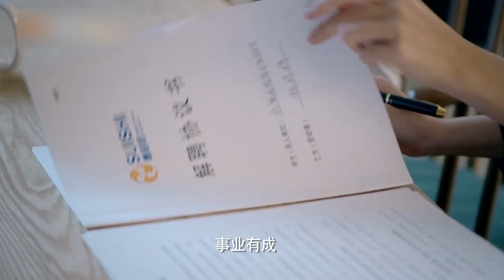【韩庚/王晓晨】韩庚再演前任攻略 与前女友纠缠不清《还没爱够》